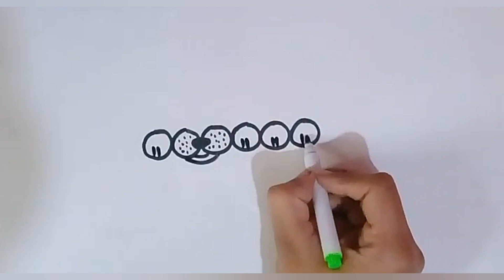oooooo=🐶dog@drawingwiffwaffles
In this video we will draw a dog with 6 oooooo.